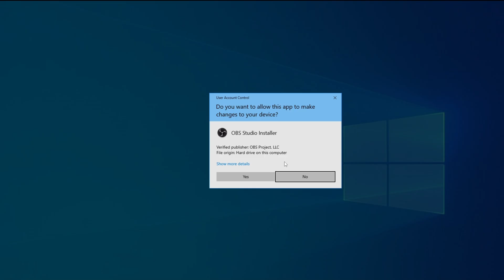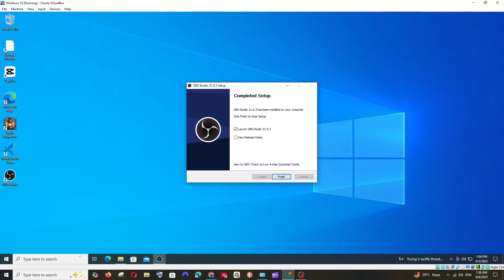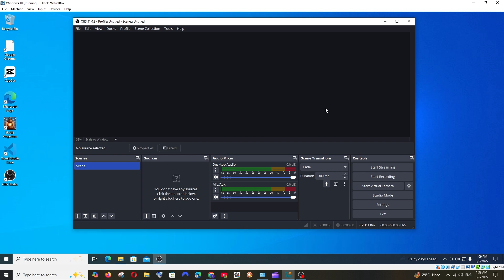How to Download and Install OBS Studio on Windows 10/11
In this tutorial we will see how to download and install obs studio in windows 10/11